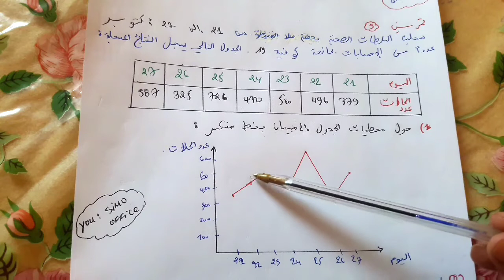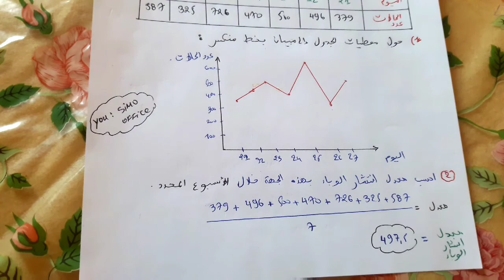تصحيح الرياضيات دورة 2020 بشكل مبسط حسب مستجدات المنهاج الأخيرة مضيعوهش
الرياضيات_2020# مباراة# التعليم